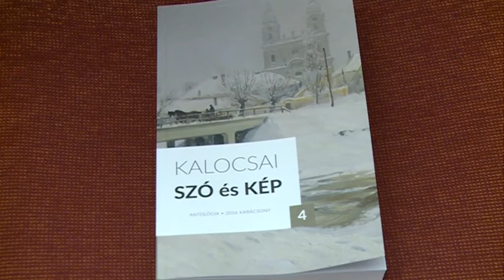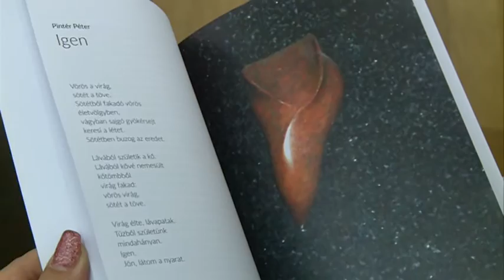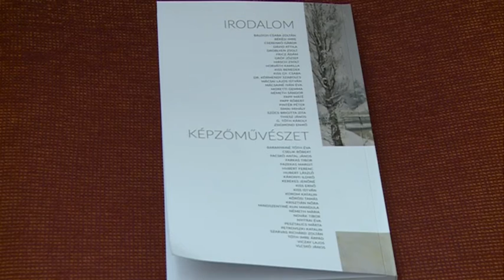Bemutatták az antológia sorozat legújabb kötetét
December 2.- án mutatták be a Kalocsai szó és kép antológiai sorozat negyedik kötetét a Kamarateremben. Az ünnepség után a könyv egyik szerkesztője, Németh Sándor beszélt televíziónknak a kiadvány részleteiről.